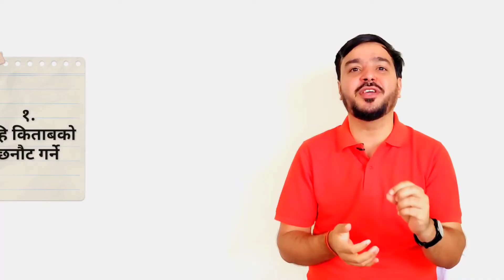यसरी पढ्नुस लोक सेवाका किताब छरलङ्ग बुझिन्छ | लोक सेवा तयारी कसरी गर्ने| बिस्नु प्रवा सापकोटा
➤भिडियोको बारेमा
यो भिडियोमा मैले  लोक सेवा तयारी गर्ने क्रममा  पाठ्य पुस्तक बुझेर पढ्ने तरिकाहरु के के हुन सक्छन् भन्ने बारेमा  आफ्नो अनुभव बाँढने प्रयास गरेको छु ।

➤मेरो बारेमा
म विस्नु प्रवा सापकोटा नेपाल सरकारको उपसचिव ।  विदाको समयमा प्रतिष्पर्धात्मक परीक्षाको लागी उपयोगी हुन सक्ने सार्वजनिक व्यवस्थापनका विविध विषयहरुको स्पष्ट र प्रमाणिक जानकारी समेटिएको भिडियोहरु निर्माण गरी यस च्यानलमा अपलोड गर्दै आएको छु । यहाँहरुलाई थोरै भए पनि मद्दत मिलेमा मेरो प्रयास सार्थक भएको सम्झिने छु । मलाई विस्वास छ लाइक,शेयर, कमेन्ट र सस्कृप्सन मार्फत  यहाँहरुले माया प्रदान गरिरहनु हुनेछ। यहाँहरुलाई अग्रिम धन्यवाद ।